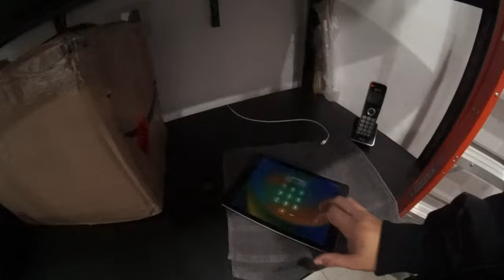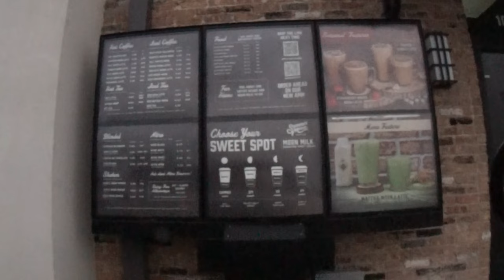first vlog for the year!!! its up from here!!!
thank you all for tuning into my first vlog! we will get better at this! those of you here now will only see how far we can take this and consistency is key this year!!